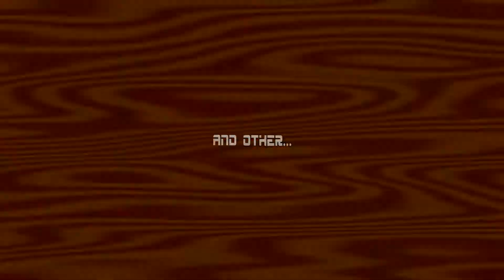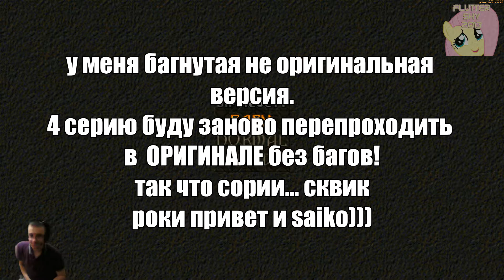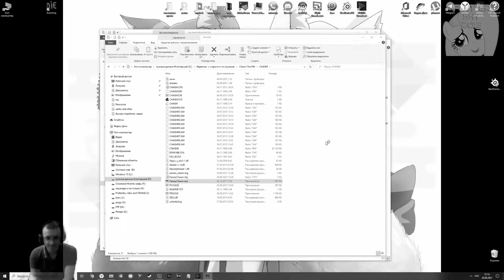1 миссия - встреча с тварями🔫 - 🕹Chasm The Rift (1)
перемотка: 0:17

Chasm: The Rift (Пропасть: Раскол) Игра 1997 года на платформе DOS.
Сюжет: Игрок выступает в роли безымянного морского пехотинца. Он должен остановить мутантов Time Strikers, которые собираются захватить
землю. Уровни игры включают военные базы (наше время), могилы фараонов (древний Египет) и средневековые замки.
Практически все уровни состоят из тёмных коридоров, похожих на катакомбы или склепы.

Эпоха: Наша время:
Знакомимся с 1-ой миссией. Наша задача - включить ветряные мельницы для запуска выработки энергии и эвакуироваться.